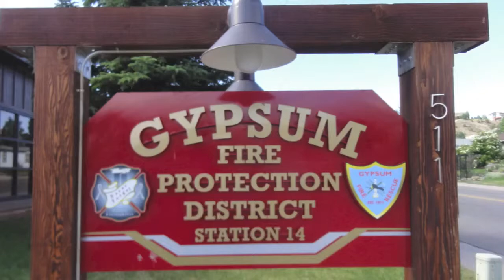Gypsum Fire Protection District - Ready, Set, Go!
Ready, Set, Go! Saving lives and property through advance. Planning. Wildfires is a current reality in Colorado. Firefighters and residents have to be prepared against the threat from wildfires at all times. Firefighters train hard and make countless preparations to be ready. Residents need to do the same. Together we will have an action plan against wildfire.

Join event on Monday, July 9 at 6:00 to 8:30 pm
 511 Second Street, Gypsum